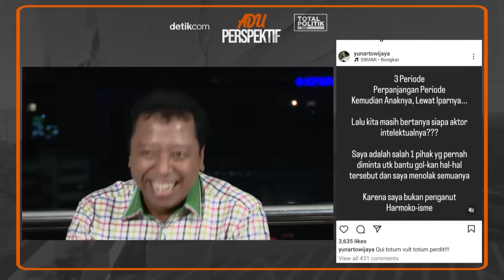Debat Fahri Hamzah & Romahurmuziy Soal Gibran Jadi Alat Negosiasi Jokowi Ke Koalisi Prabowo & Ganjar